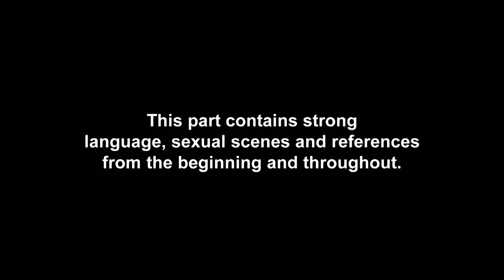EP #8 FIRST LOOK: Amelia Lily Proves She Has The X-Factor | Geordie Shore 21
Amelia Lily takes to the stage and her singing skills leaves the Geordies stunned!

Don’t miss brand new Geordie Shore on Tuesday 15th Sept @ 10pm – only on MTV UK!